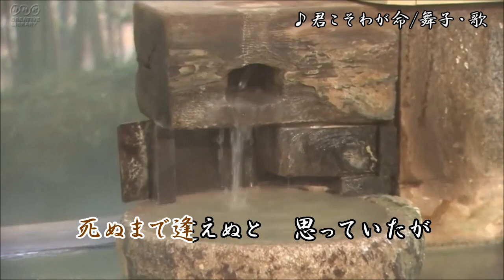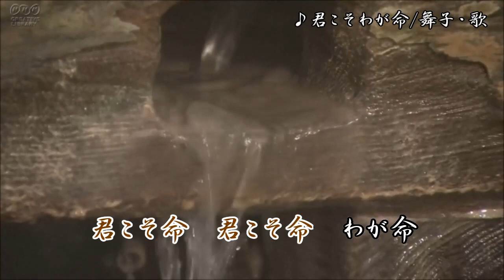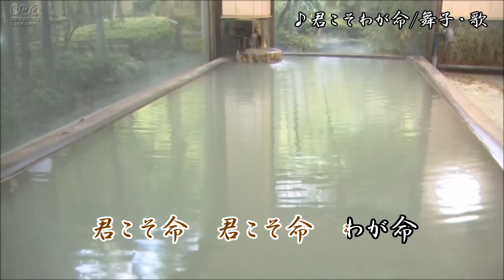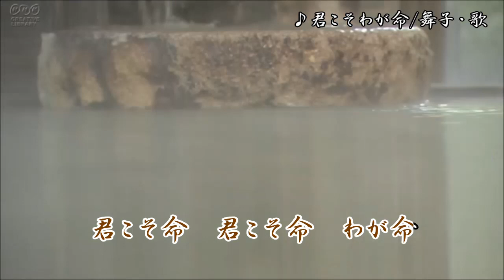君こそわが命/水原弘 舞子・歌